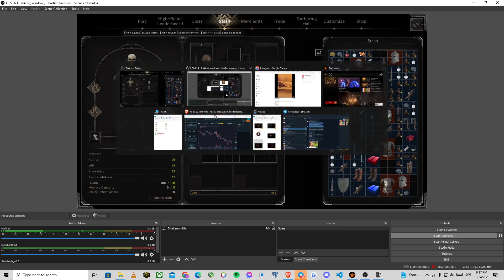fun 1v1, all loot stolen by naked rogue